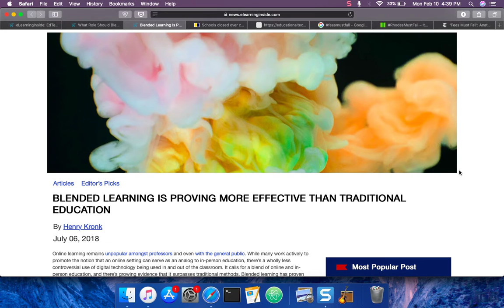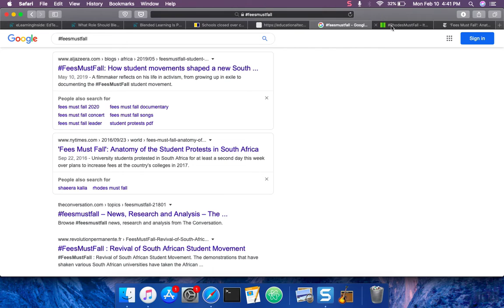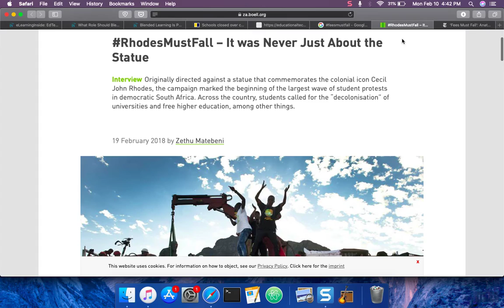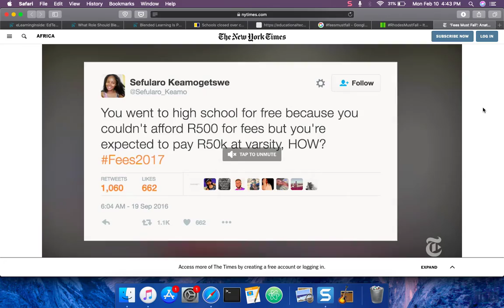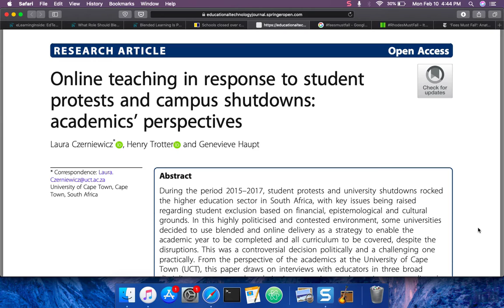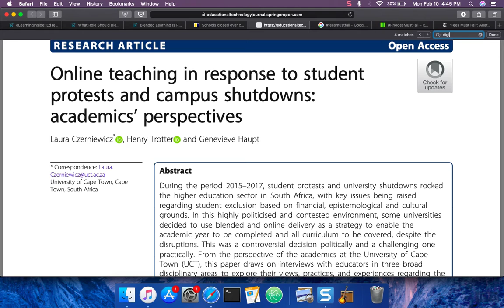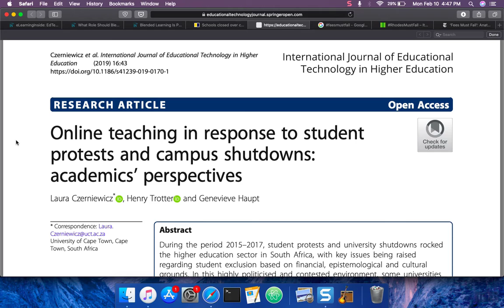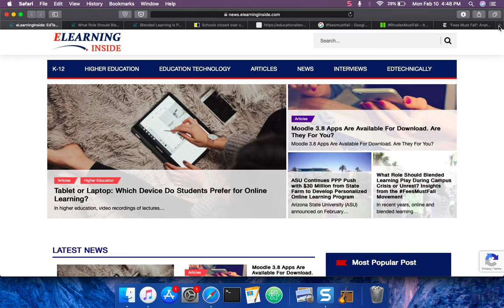What Role Should Blended Learning Play During Crises? Insights from the FeesMustFall Movement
In recent years, online and blended learning has been put to use frequently during periods when teaching face to face is impossible. eLearning has been used to maintain instruction during hurricanes, heavy snows, floods, and fires. Educators have even continued to teach with online and blended learning during violent conflicts when traveling to schools becomes no longer safe. Communities often rally behind these efforts and view it as a best-case-scenario with all things considered. But that is not always the case. In a recently published article, researchers interview professors from the University of Cape Town (UCT) who were abruptly forced to take their courses online when protesters shut down campus. Though placed in a highly unique situation, their insights carry relevance for other online and blended learning responses to crises and the pedagogy more generally.

University of Cape Town researchers Laura Czerniewicz, Henry Totter, and Genevieve Haupt recently published “Online teaching in response to student protests and campus shutdowns: academics’ perspectives,” in The International Journal of Education Technology in Higher Education.

This episode is also available in podcast form on iTunes, Google Play, Spotify, and Stitcher. It is also available as a video on YouTube.

eLearningInside.com